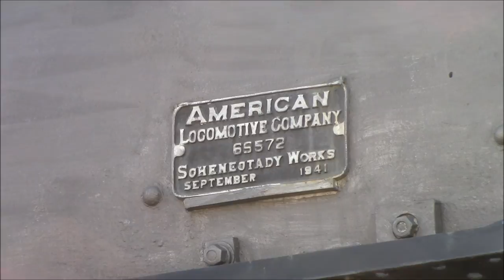Union Pacific 4014 and yard action at Colton on 2/9/14. Lots of interesting power!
For the first two weekends after 4014's move to Colton, she was placed on display at the Colton yeard for public viewing, so on the second weekend of display we headed up to Colton to see her. I also got some shots of the yard action that was going on, which mostly consisted of engine movements, as well as various other activities.

The first two shots are of 4014.

Train 1: Five Gevos roll past 4014 with two ES44AHs (s 8083 & 8106) sandwiching three ES44ACs (s 5468, 5392, & 5444)

"Train" 2: A forklift slowly moves a cut of cars back with nothing but a strap securing them!

Shot 5: A few cars being sent out to their respective sidings after being sent down the hump. A westbound intermodal passes by in the background.

Trains 3 and 4: ES44AC #7852 does some movements back into the yard while a trio of SD40-2s (s 3201, 3203, & 832) move up from the hump

Train 5: Another engine movement rolls past the crowd with a nice mix of new and older power. Two SD60Ms s 2461 & 2376 lead the lashup, followed by SD70M #9902, ES44AC #5307, Dash 8-40CW #9488, SD70ACE #8449, and AC4400CW #5988.

Train 6: Another lashup with another nice assortment of power stops next to the crowd and continues on. The lashup consists of SD70ACE #8585, ES44AC #7614, SD40-2 #1582, SD60M #2319, SD40-2 #1786, & SD60M #2307.

Train 7: A westbound manifest gets the green to proceed west as an eastbound intermodal passes. AC6000CW #6939 & ES44AC #7611 provide power.